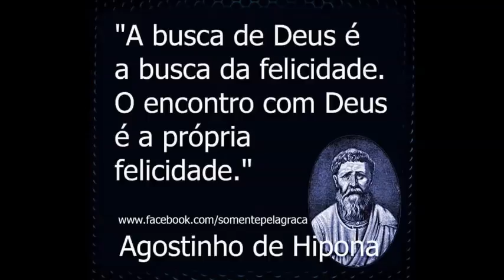Teologia do cachorro e do gato PREGAÇÃO COMPLETA GELSON MAGALHAES